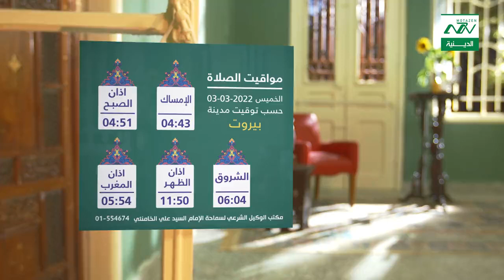مواقيت الصلاة 3-3-2022